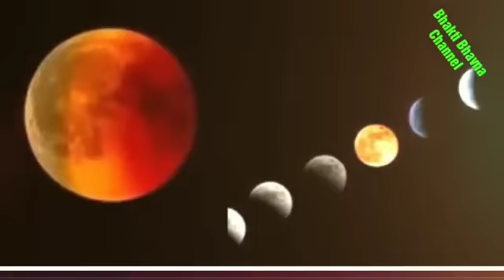8 नबंबर बड़ा चंद्रग्रहण 2022 । 7 राशि होंगी पुत्रवान और धनवान । गर्भवती महिला रखे ध्यान lunareclipse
8 नबंबर बड़ा चंद्रग्रहण 2022 । 7 राशि होंगी पुत्रवान और धनवान । गर्भवती महिला रखे ध्यान lunareclipse